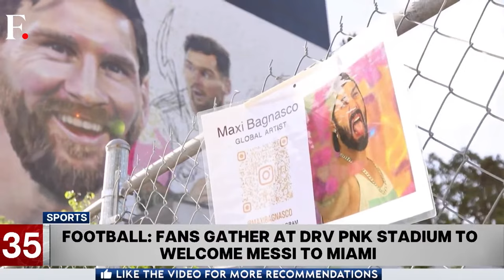Fast & Factual LIVE: Clashes Break Out Between Anti-Government Protesters And Police in Kenya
Anti-government demonstrations in Kenya turned violent as clashes broke out between protesters and police officials. People were protesting against increasing taxes.

Also on the show:
-   Brazil's former President Bolsonaro denies involvement in an alleged coup attempt.
-   Climate protesters glue themselves to taxiway at two German airports.
-   Elon Musk launches new AI firm xAI.
-   Actor Tom Holland says he doesn't like Hollywood life as it scares him.

Firstpost | World News | Global News | Latest News | Trending News